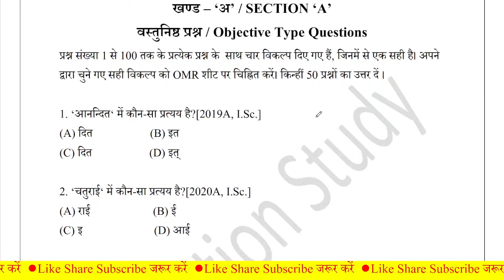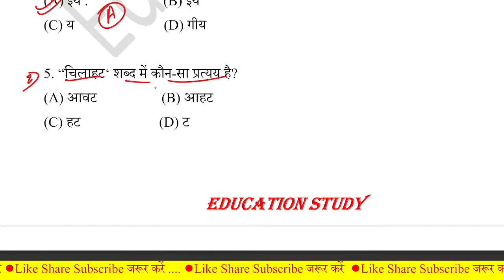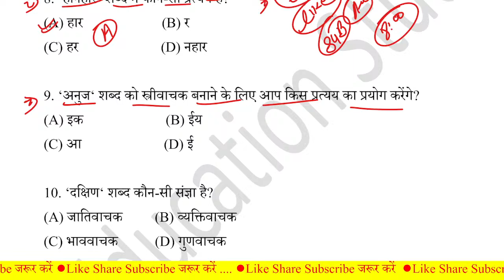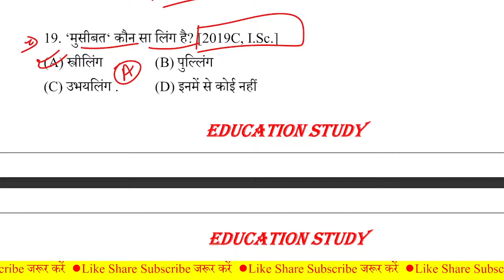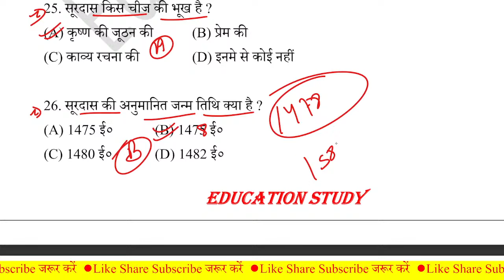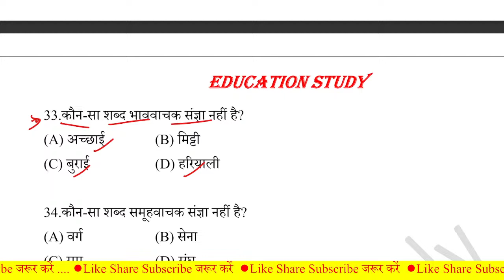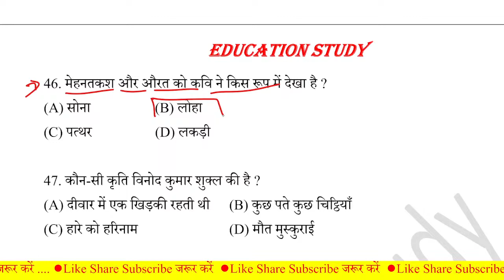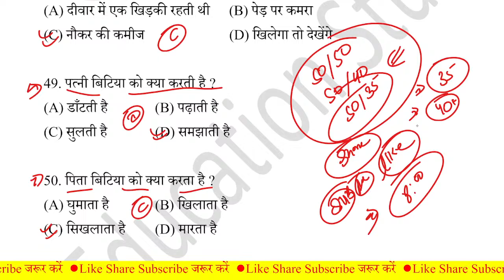class 12 hindi vvi objective question 2024 || hindi model paper 2024 class 12 bihar board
hindi objective 12th 2024
hindi class 12 objective 2024 Bihar Board
hindi ka objective 12th 100 marks 2024
hindi class 12th objective question 100 marks 2024
12th hindi vvi subjective question 2024
hindi objective question 2024 12th
12th ka hindi ka objective 2024
inter ka hindi
hindi ka vvi objective question 2024 12th
12th arts hindi objective question 2024
12th model paper 2024 arts
12th hindi 100 marks model paper 2024
12th hindi 100 marks objective answer 2024
12th hindi 100 marks syllabus 2024
12th 100 marks arts 2024
class 12th ka hindi 100 marks
hindi 100 marks 2024 12th
12th hindi model paper 2024
hindi 100 marks objective question 2024
class 12th hindi objective model paper 2024
hindi 100 marks 12th 2024